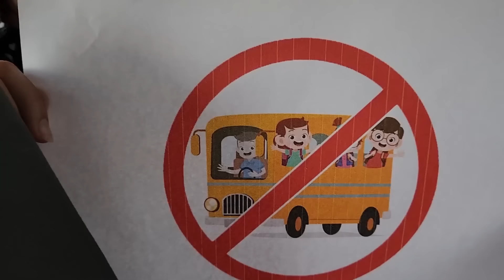Histórias Engraçadas da Mamãe, Arlequina, Azul Babão e REGRAS no TRANSPORTE ESCOLAR - Gabi e Pietro